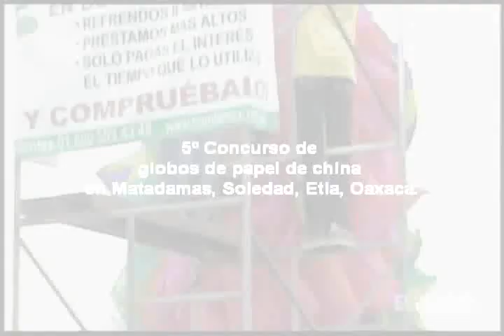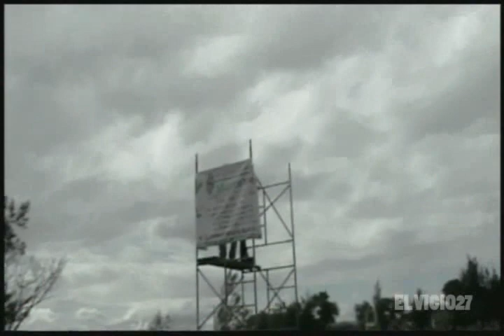5º concurso de globos en Matadamas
concurso de globos de papel de china realizado el 31 de julio del 2011 en la poblacion de Matadamas, Soledad, Etla, Oaxaca.